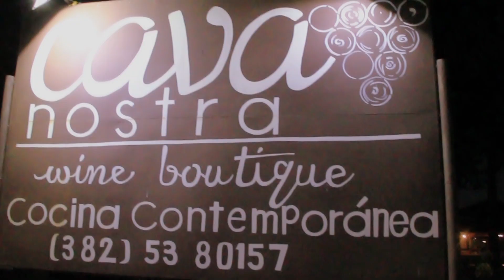Cava Nostra -Mazamitla